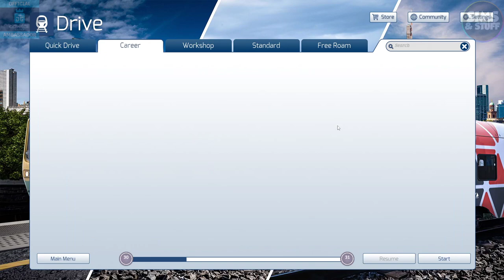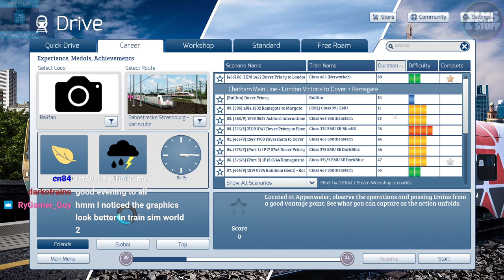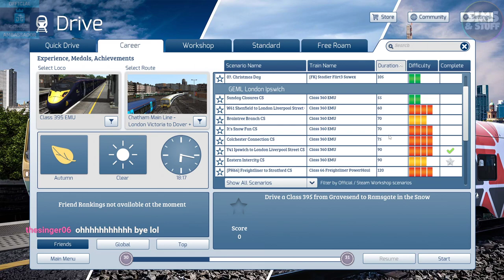Train Simulator 22 | More Trips On The Chatham Main Line Victoria To Dover & Ramsgate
This time i take some more trips on the Chatham Main Line,  London Victoria to Dover & Ramsgate.